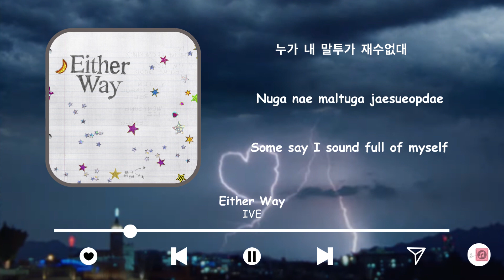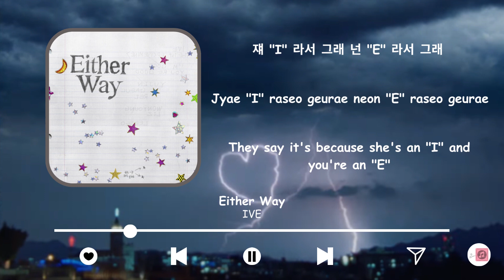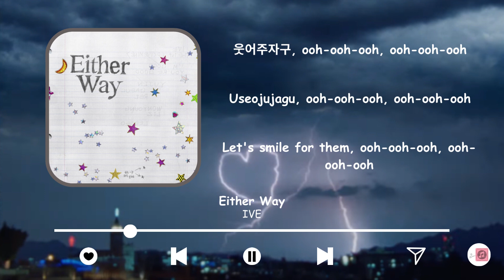IVE - 'Either Way' Han/Rom/Eng Lyrics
💽 : I'VE MINE
Song : Either Way
Performed by/Artist : IVE